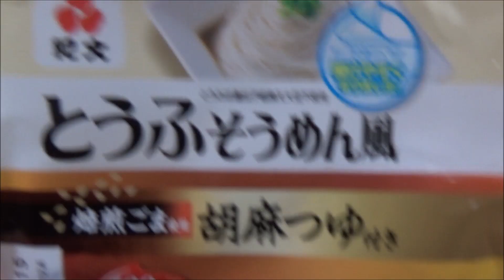【ハムスター】そうめん風とうふ？？It is a tofu side to a hamster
コンビニにそうめん風豆腐が売っていたので、買ってみました＾＾どんな食べ方するのか楽しみです♪可愛いと思った方、癒された方、是非チャンネル登録よろしくお願いします。